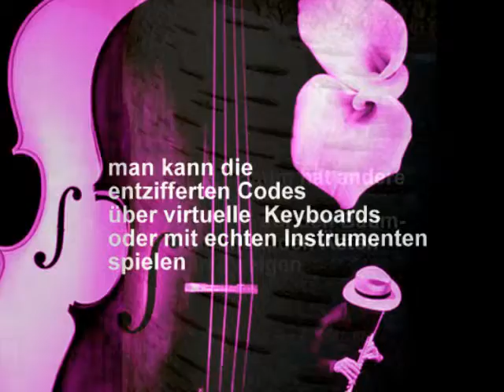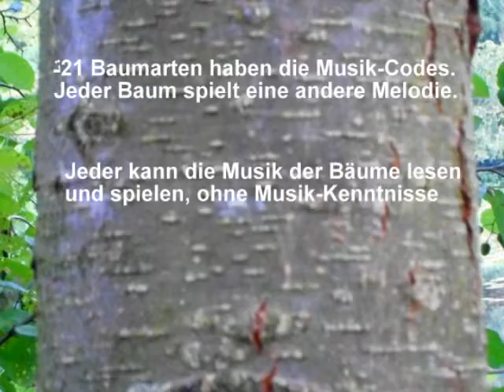friedliche Welt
so könnte sie sein
wenn Menschen klug wären!